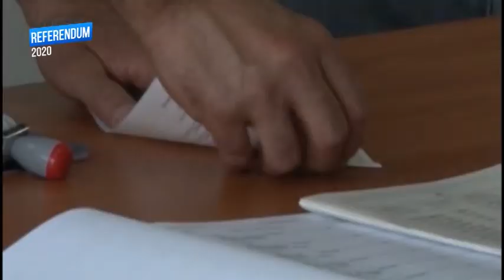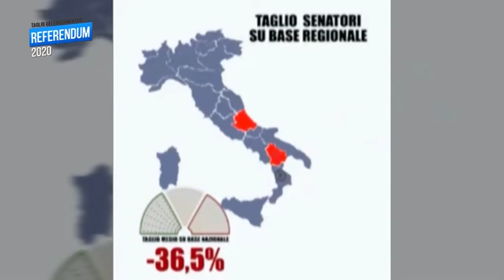REFERENDUM 2020 - SASSANO